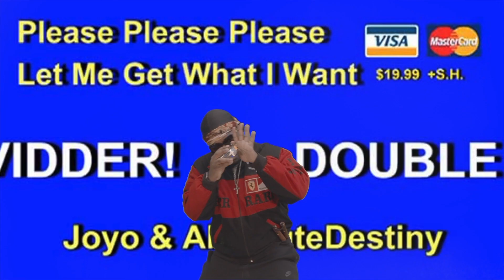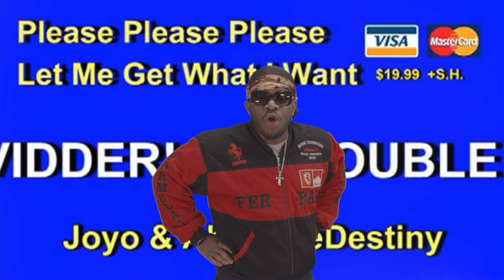SLLIME'S BROKE ASS LOW BUDGET SHOW--- EPISODE 21 / KARI FAUX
The one and only Kari Faux stops by the pussy fur desk to chop it up with Sllime on this edition of the broke ass low budget show. The two share tales of the road, Kari reveals Sllime is an egg McMuffin freak, and TheMIND is the THOT MASTER. Also Kari absolutely kills her performance, you don't want to miss it.

Animation by Sean Williams @iartsometimes